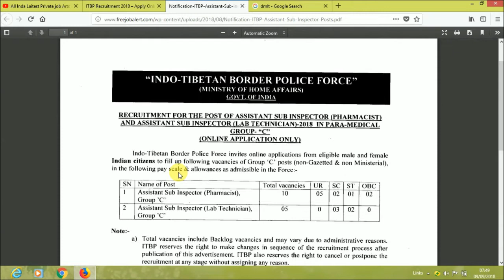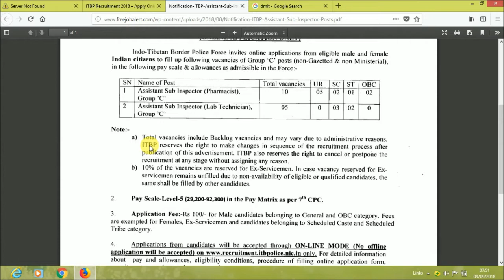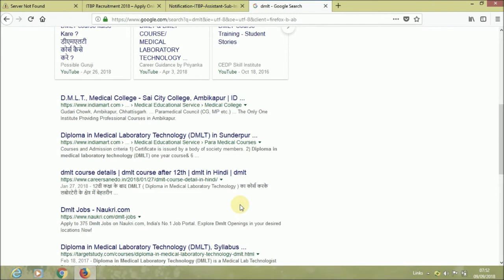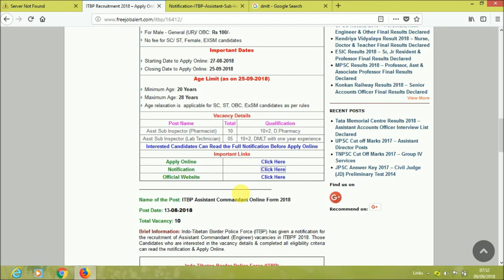ITBP REQUTMENT 2018 APPLY ONLINE SUB INDPECTORHEAD CONSTABLE CONSTABLE etc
offcial pdf link-